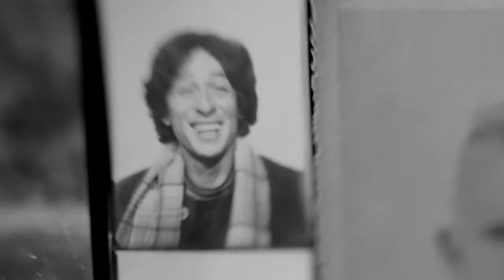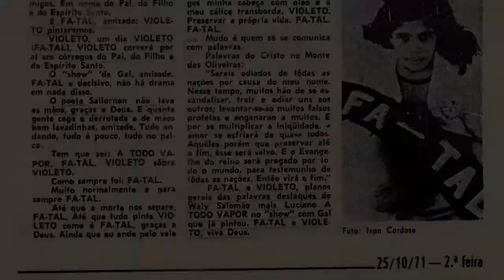TORQUATO NETO - Todas as Horas do Fim | POP UP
Estreia "Torquato Neto - Todas as Horas do Fim" e Rodolfo conversa com os diretores e roteiristas do documentário.

Se liga!
Guia de Canais:
122 - NET
161 - Sky
122 - Claro TV
255 - Vivo TV / Vivo Fibra 130
143 - OiTV
86 - GVT